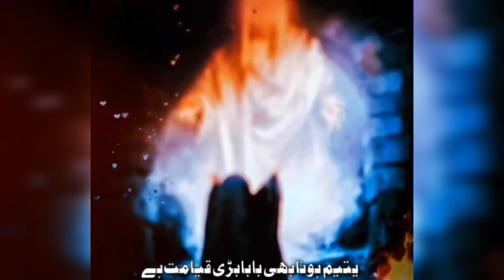Shahadat Bibi Sakina | Majlis | Allama Nasir